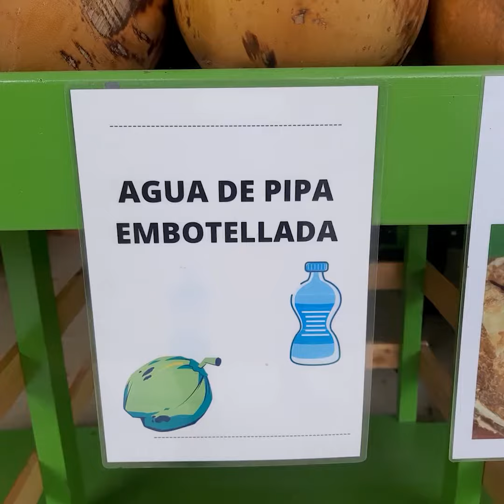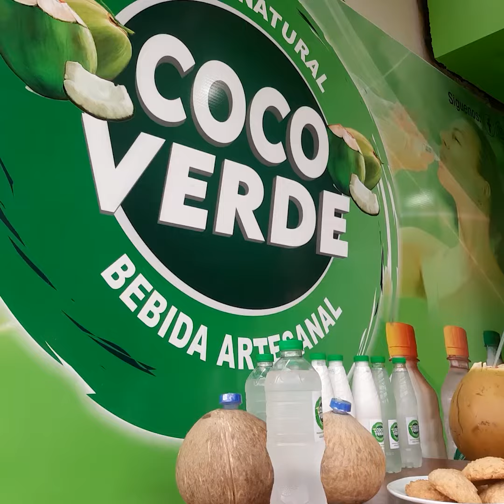“Nunca va mal un buen coco en Loja”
Coco Verde, es un emprendimiento que surge aproximadamente hace un año ofreciendo a la ciudadanía lojana un producto original teniendo varias presentaciones, agua, crema, garapiñado y su producto estrella coco loco.